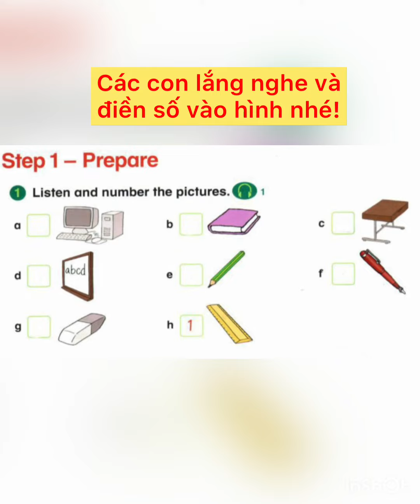Practise and Pass starter - 1